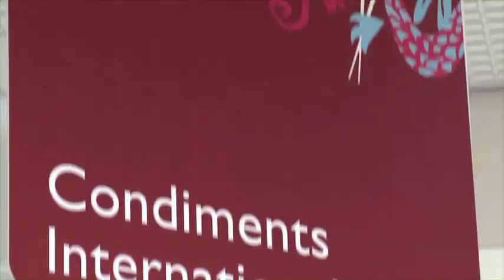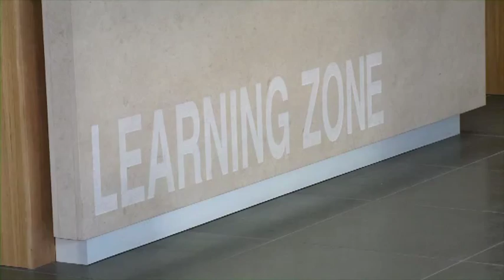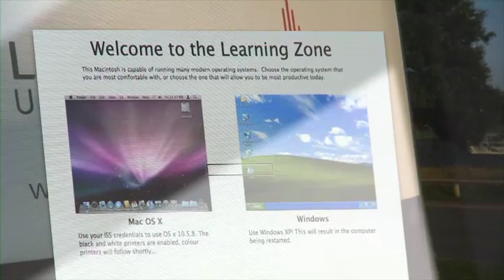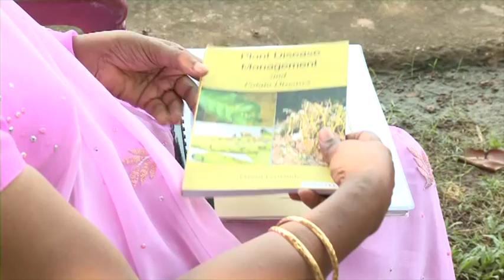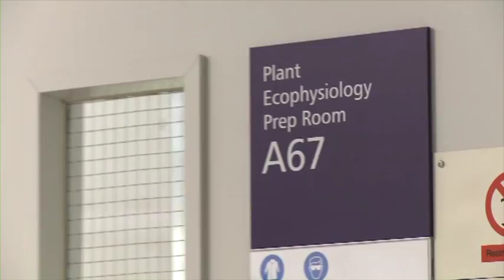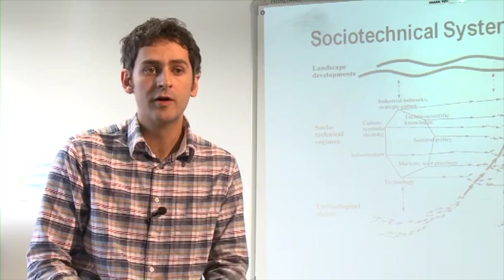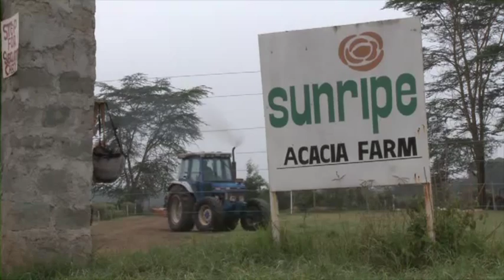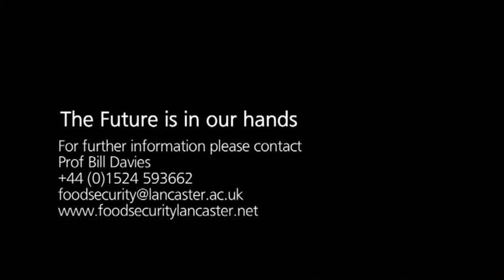Food Security Lancaster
An introduction to the issue of food security.